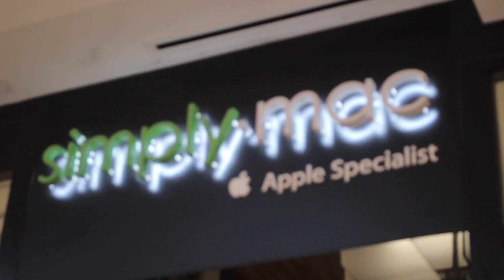Waiting in the Cold, Missing Busses—Jacob Earl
Daily Vlg 227 Sat 2 Jan 2015

—Jacob